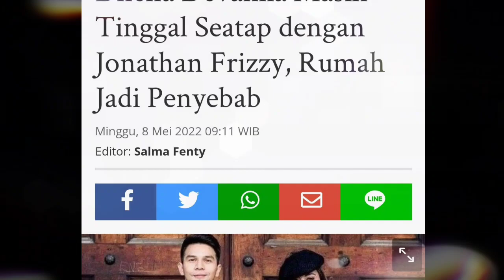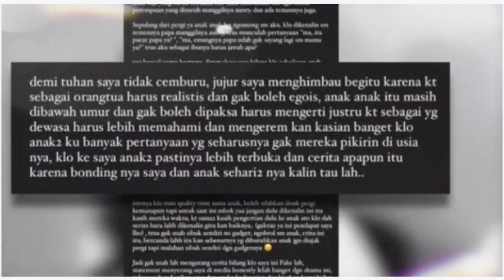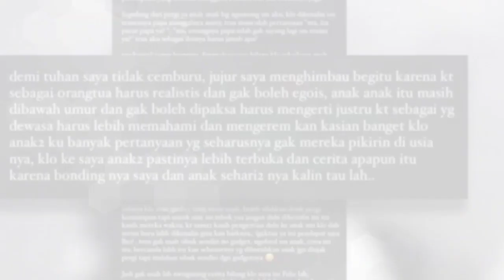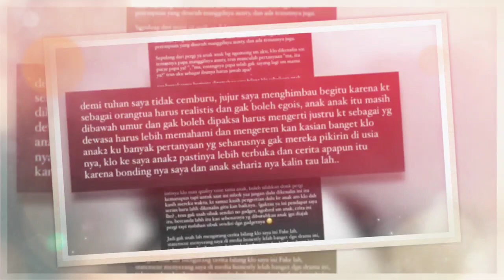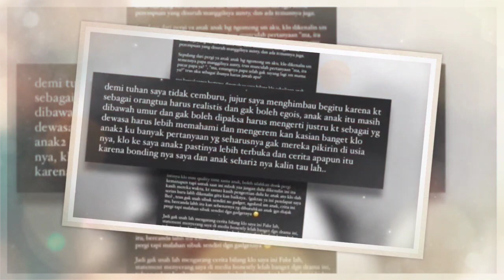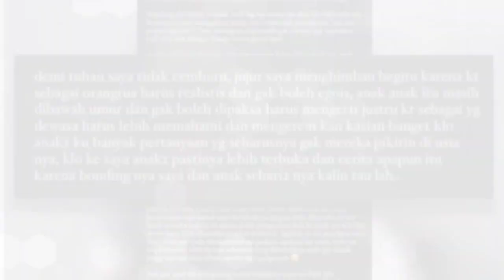Hampir 2 Bulan Cerai, Dhena Devanka Masih Tinggal Seatap dengan Jonathan Frizzy, Rumah Jadi Penyebab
Sudah bercerai, Jonathan Frizzy dan Dhena Devanka masih tinggal satu atap, rumah jadi penyebab.
Rumah tangga Jonathan Frizzy alias Ijonk dengan Dhena Devanka memang sudah berakhir.
Namun, Dhena dan Ijonk rupanya masih tinggal satu atap.
Bukannya tanpa alasan, diketahui rumah jadi penyebab Dhena dan Ijonk masih enggan angkat kaki.
Dhena Devanka mengaku tak nyaman tinggal bersama Jonathan Frizzy, padahal keduanya kini telah berstatus mantan suami istri.
Jonathan Frizzy dan Dhena Devanka telah resmi bercerai pada 17 Februari 2022 lalu.
Diketahui, salah satu penyebab perceraian itu adalah Dhena Devanka menyebut Jonathan Frizzy telah melakukan Kekerasan Dalam Rumah Tangga (KDRT).
Meski telah cerai, namun Dhena Devanka masih tinggal seatap dengan mantan suaminya.
Sekarang posisinya, kami masih satu rumah,” ujar Dhena Devanka dikutip TribunStyle.com dari kanal YouTube Orami Entertainment, Minggu, (8/5/2022).
Ibu tiga anak itu menyebut dirinya sangat tidak nyaman.
Pasalnya, kini Jonathan tak lagi berstatus muhrimnya.
"Masak sudah cerai masih satu rumah? Ini cerai enggak cerai sama saja.
Itu yang membuat aku enggak nyaman," tuturnya.
Tak ingin situasi seperti itu terus terjadi, wanita 37 tahun itu menegaskan, siap angkat kaki bersama ketiga anaknya jika sang mantan suami enggan pindah dari dari rumah tersebut.